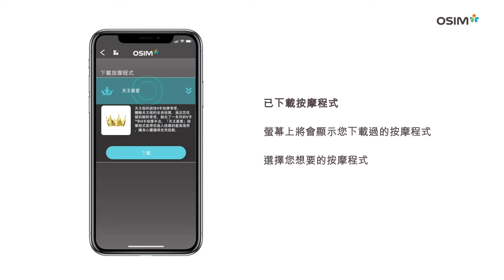OSIM 4手天王-用智慧型裝置選擇按摩程式